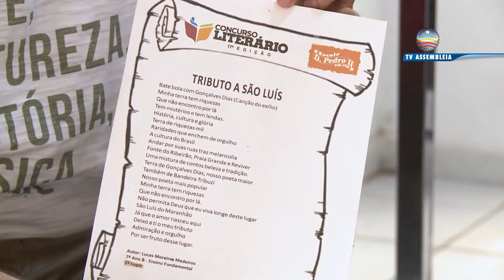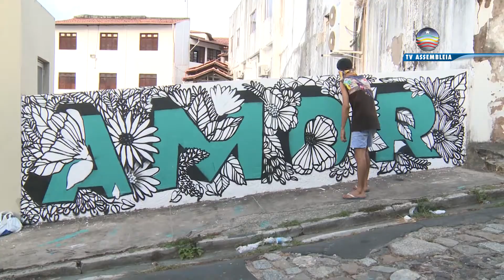Dia da Poesia: as novas formas de expressão dessa arte que toca muitas pessoas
Hoje é o Dia Nacional da Poesia, e o Maranhão é conhecido como o berço de poetas e amantes da literatura, mas com o passar dos anos foram surgindo novas formas de expressão onde a poesia é vista através de imagens, cores e música.